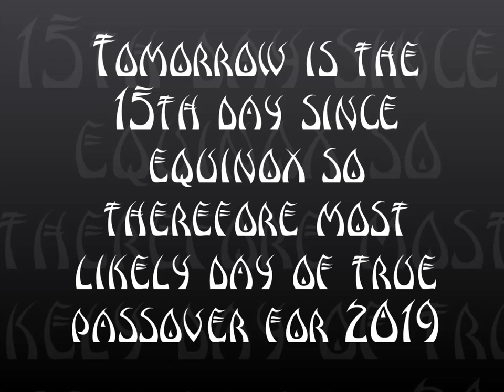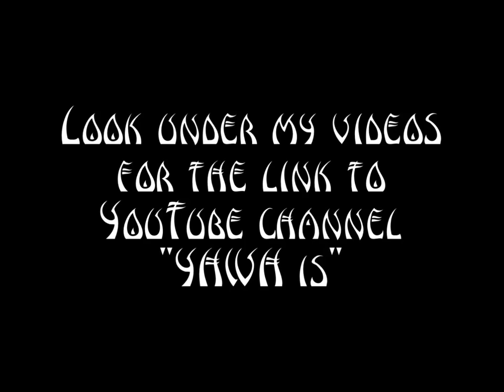Solar Passover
("like" and leave a comment )

Hidden Mountain